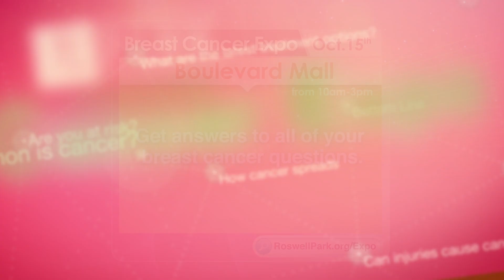RPCI Breast Cancer Expo 10 11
"Meet the Docs" at the October 15th Breast Cancer Expo at the Boulevard Mall. A great opportunity to ask your breast cancer questions and learn about breast cancer prevention, diagnosis, treatment and research right from the experts, the Expo will include special appearances by the Buffalo Jills Cheerleader and Jills Alumni, as well as sales of "Paint Me Pink" feather hair extensions to benefit breast cancer research. Get the details at RoswellPark.org/Expo.